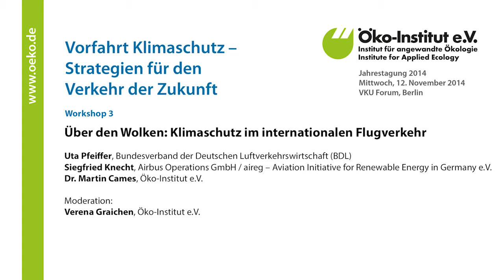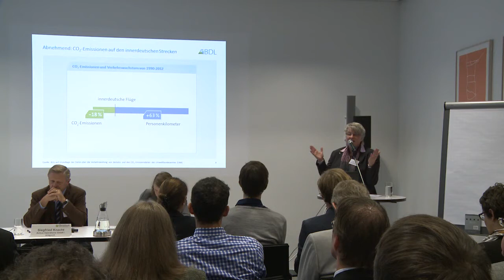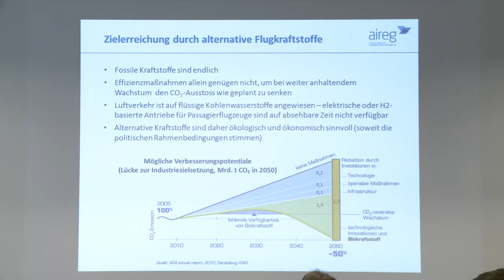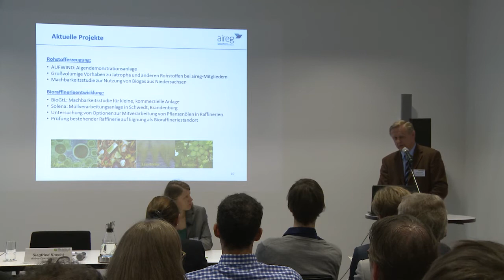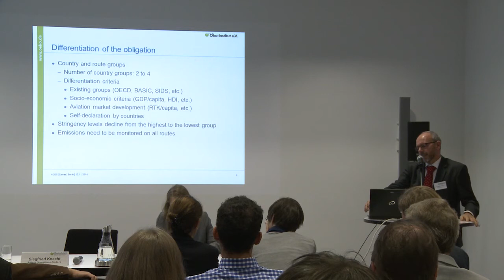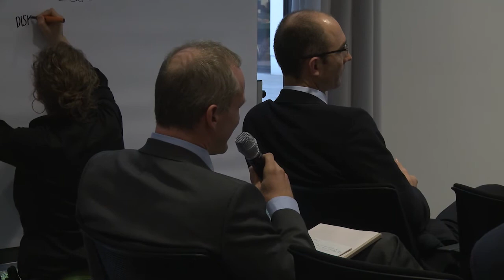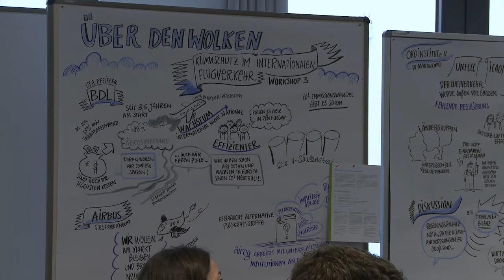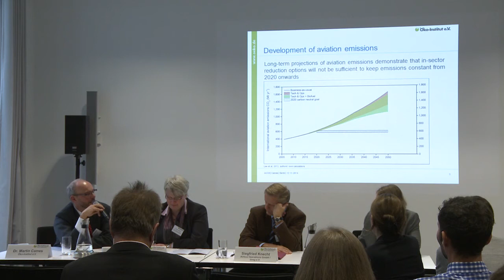Workshop 3: Über den Wolken - Klimaschutz im internationalen Flugverkehr